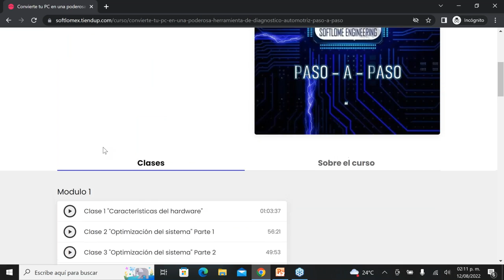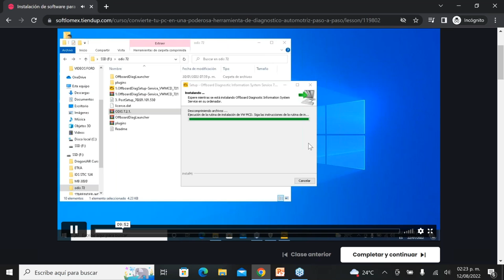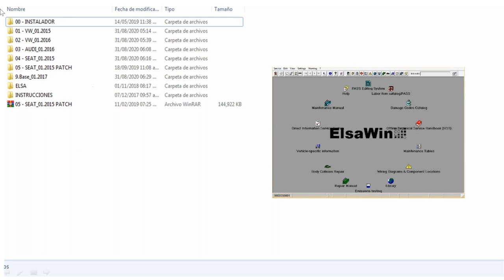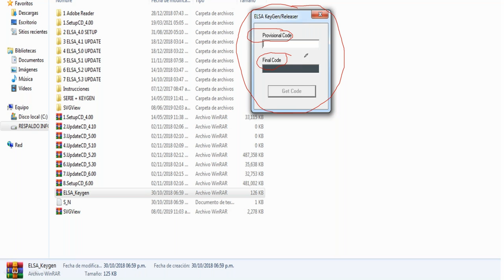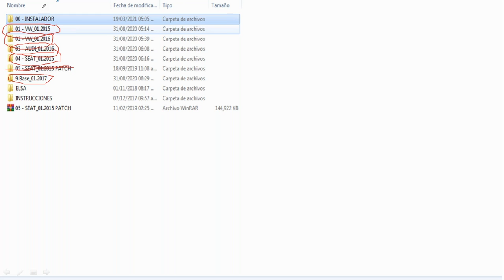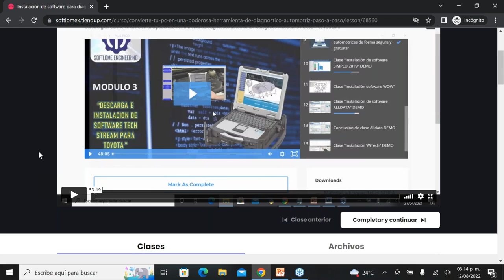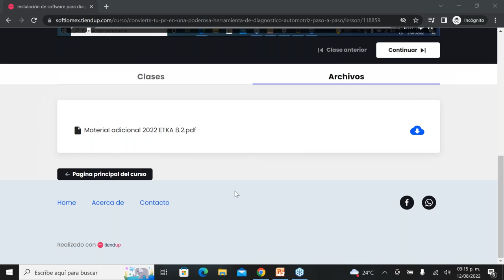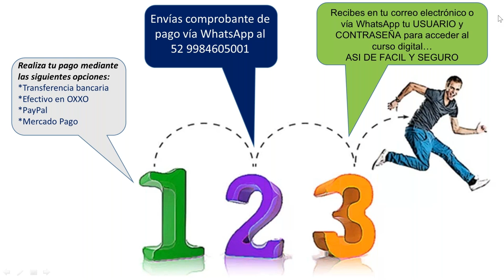Webinar en vivo Curso digital explicación del contenido